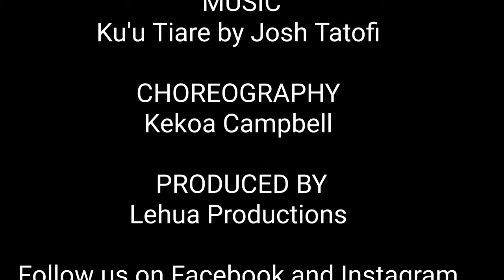Ku'u Tiare by Josh Tatofi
Ku'u Tiare by Josh Tatofi. Choreographed by Kekoa Campbell. Danced by Kekoa Campbell, Shalei Campbell, Shayla Mokuahi, and Hitomi Higahsino.